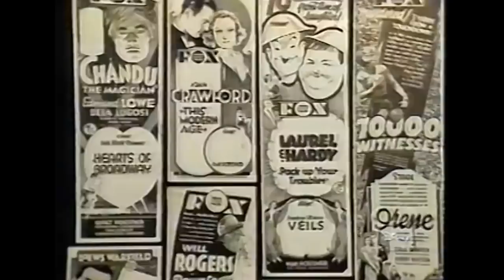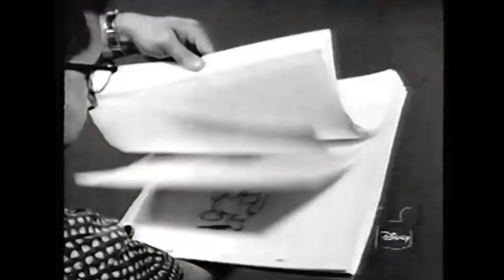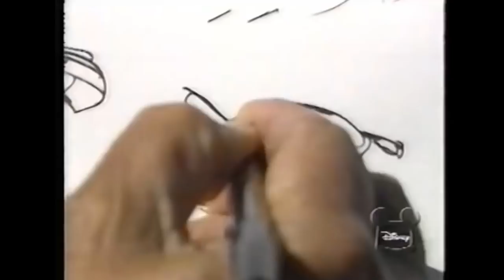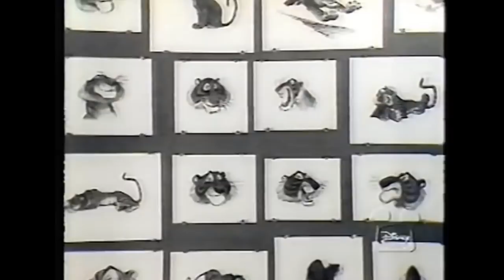Disney Family Album | Milt Kahl | Disney Animator | Director | Pinocchio | Cinderella | Disneyland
Originally Aired on The Disney Channel October 1984 (#5 in The Series of 20 Disney Family Albums)
Milt started his 42-year Disney career in 1934.  As an animator and director, Milt was considered part of Walt’s “Nine Old Men” and created and designed many iconic Disney characters.  His distinctive style can be spotted in many human characters. Milt usually animated the prince.

 disney world milt kahl disney imagineer walt disney world